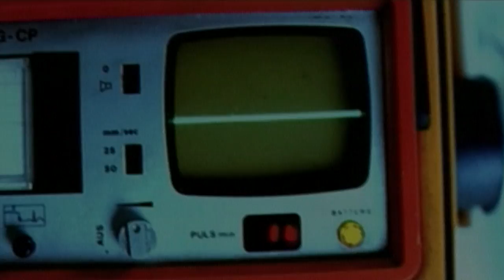Nemos - Flying soul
Dj Vasile, Dan Handrabur si Mara in proiectul Nemos. U can't control the flying soul. Videclip realizat de Catalin Saizescu, imaginea Tudor Mircea, pelicula kodak super 16mm in anul 2001